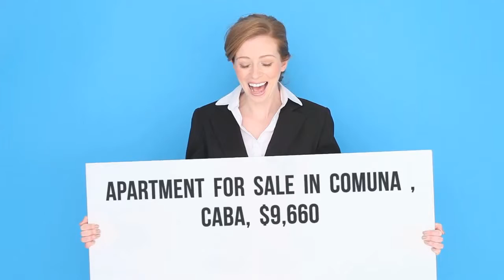Apartment for sale in Comuna , CABA, $9,660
Comuna , Argentina, CABA